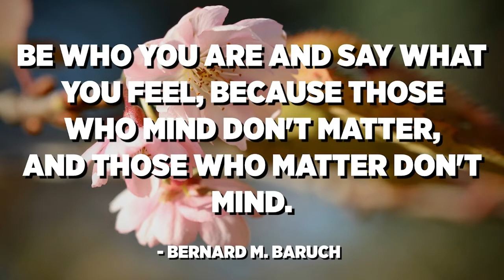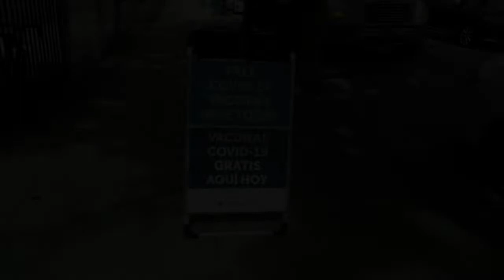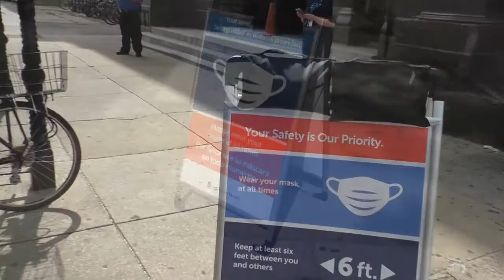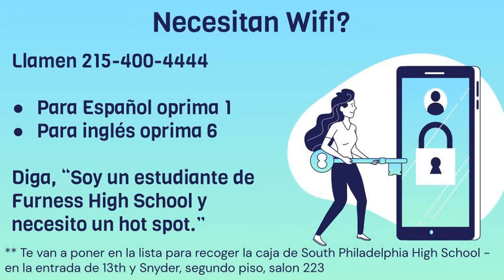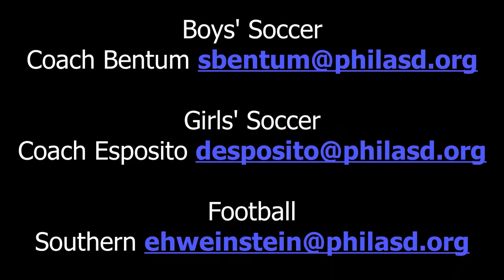Spanish weekly news 10/1